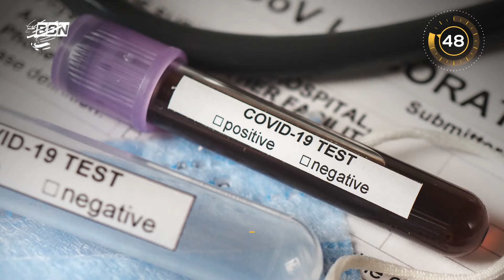60 Saniye'de Gündem